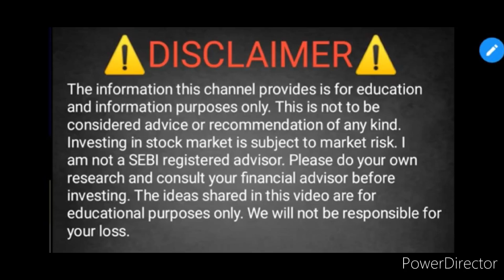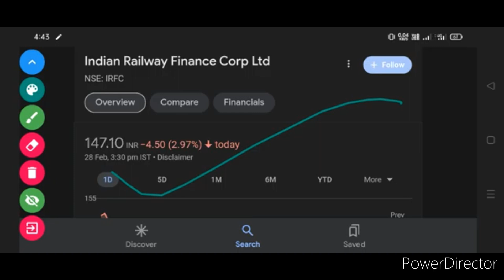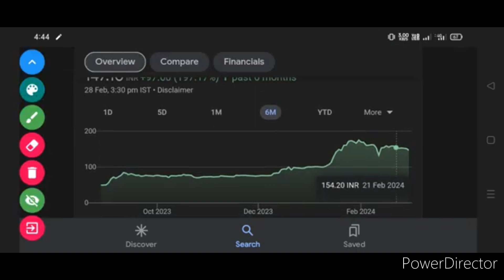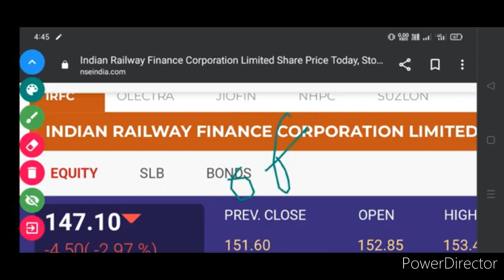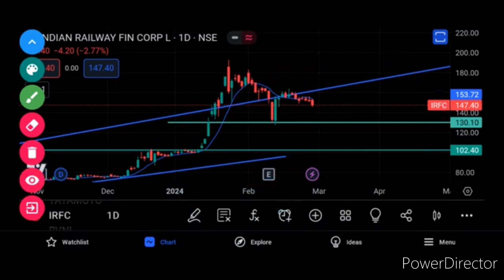IRFC share price Target for tomorrow. IRFC share latest update. IRFC share analysis.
IRFC SHARE BUYING LEVEL ANALYSIS
IRFC SHARE LATEST UPDATE